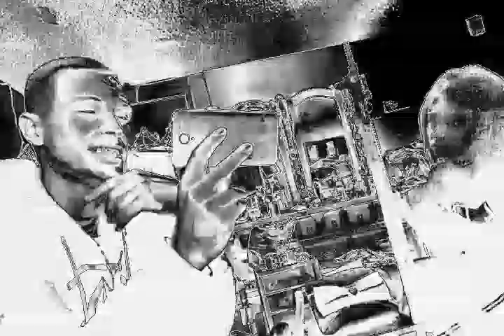Back to the Matress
Killin tracks